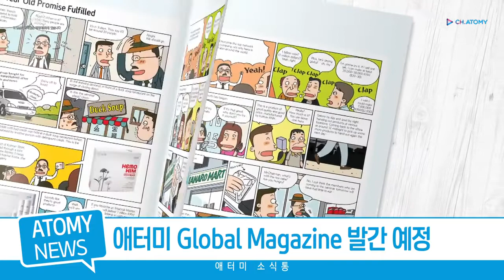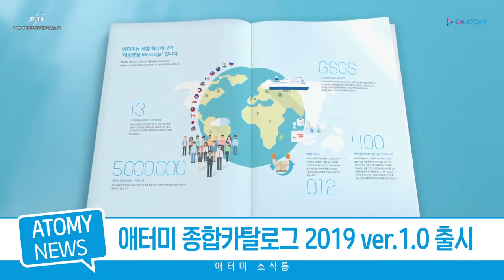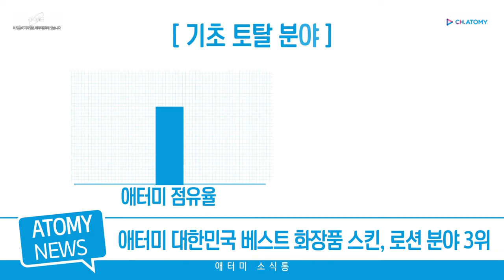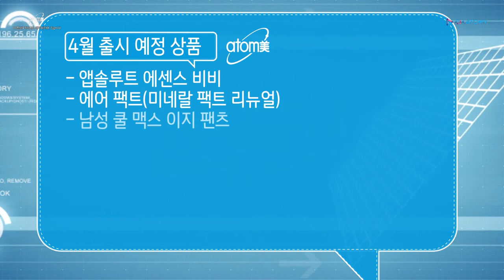[굿모닝 ATOMY] 애터미 4월 소식통 (2019.04.03)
KakaoTalk ID: channelatomy
Wechat: channelatomy